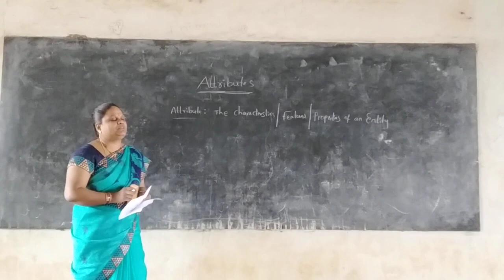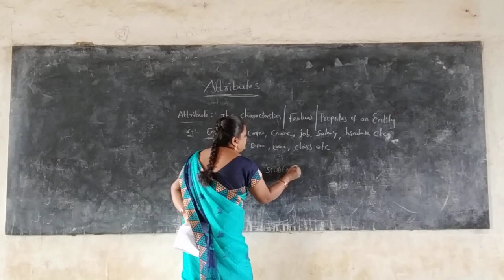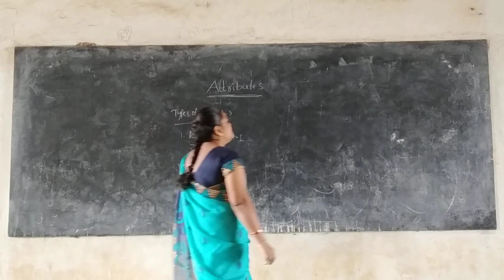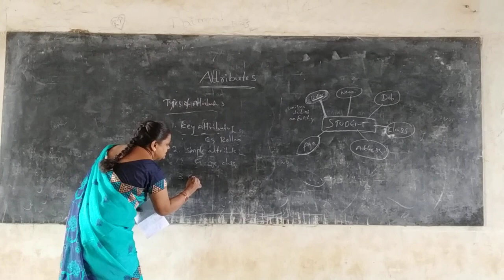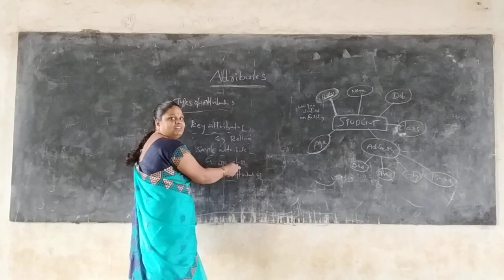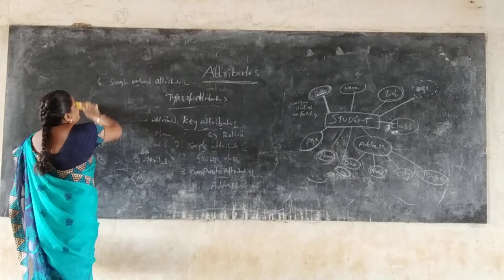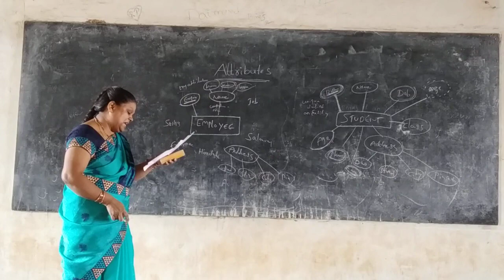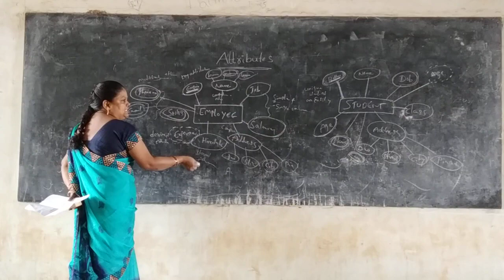III B.Sc Computer Science DBMS Unit 2 Types of Attributes in ERD | Maharanee College Peddapuram